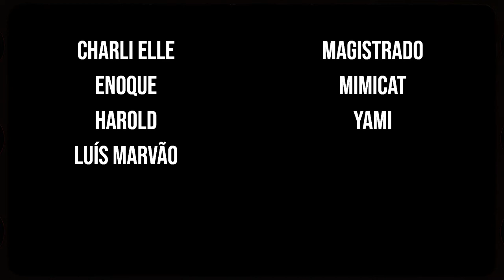Filipe Gonçalves - Concerto 1 " Liberdade de expressão "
Concerto de apresentação das canções do primeiro disco do projecto " Liberdade de expressão "  no auditório Criarte em Carcavelos